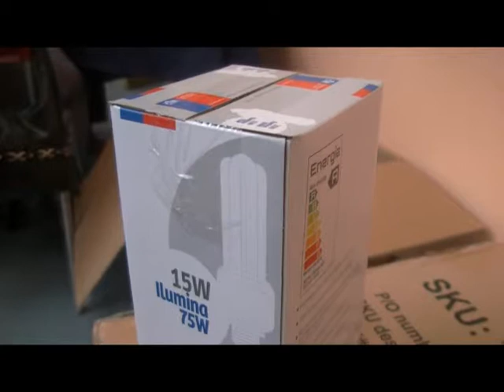300 familias son beneficiadas con Ampolletas Led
Los beneficiados son familias de la comuna de Lebu, quienes verán disminuidas sus cuentas de la luz.